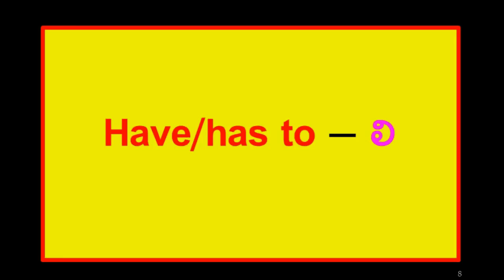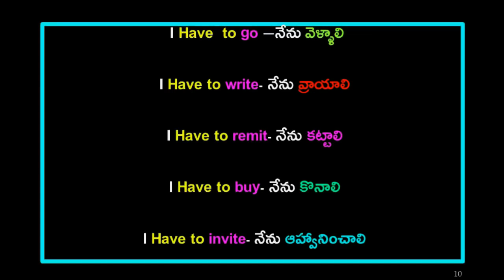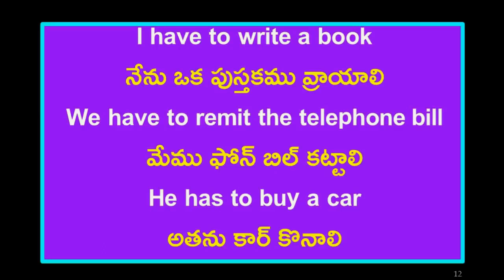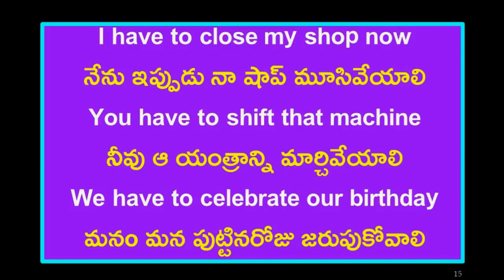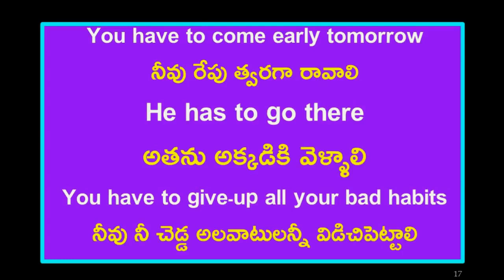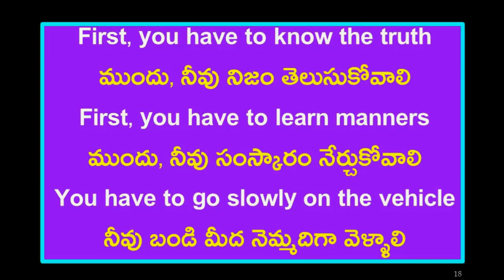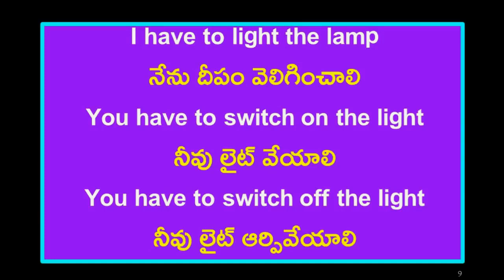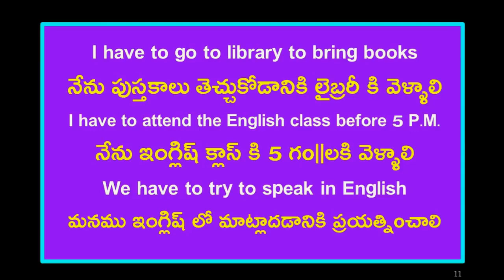spoken english in telugu|learn english in telugu | freespokenenglishclassesintelugu|have to | has to